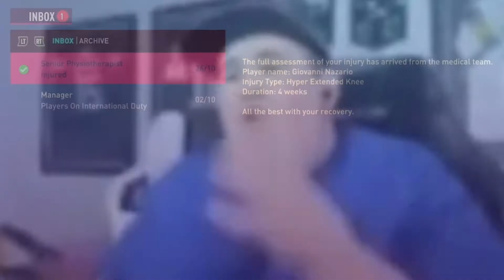FIFA 22 Giovanni Nazario Player Career Mode EP5 - Making a Name for Myself!